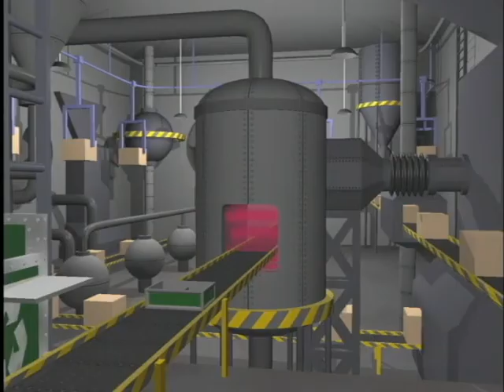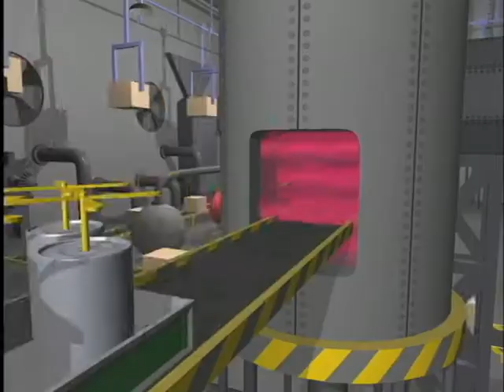3D Recycle Factory Imagination - Where it might all Go - Equal size groups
See what might happen in an Imagined paper, plastic and metal recycling plant. Great 3D animation visual for kids. Shows kids processes out of their experience. Allows for more imagination. Elementary School 3rd Grade level math and Science level.